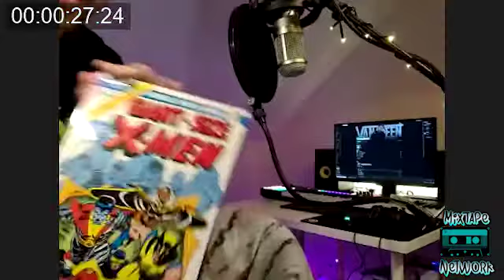MixTape Malarkey #01.06 "Vanadeen"